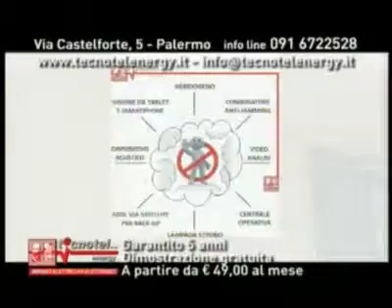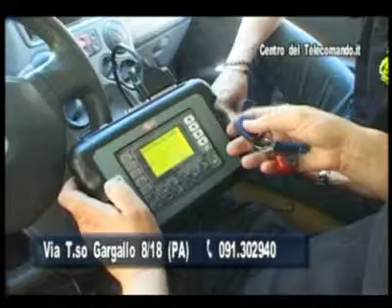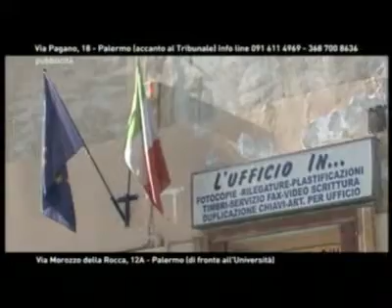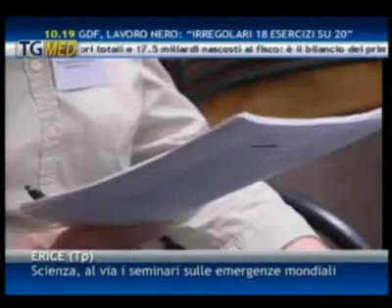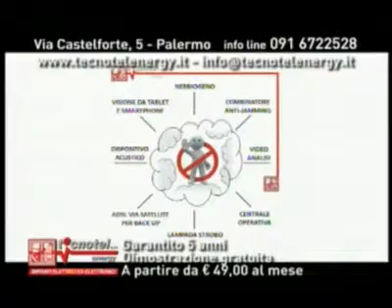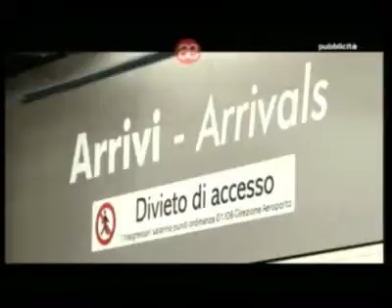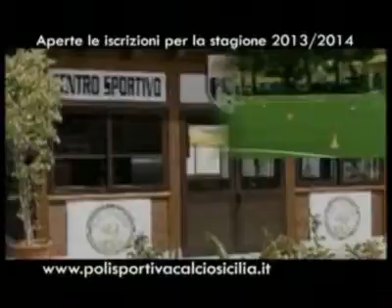Tgmed giorno 20 08 13